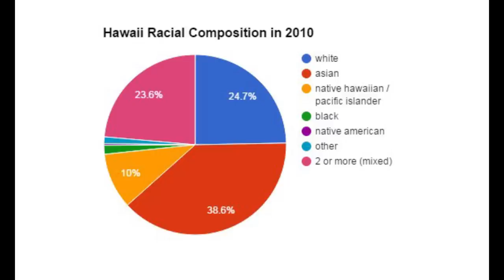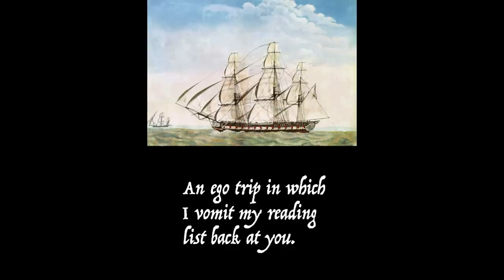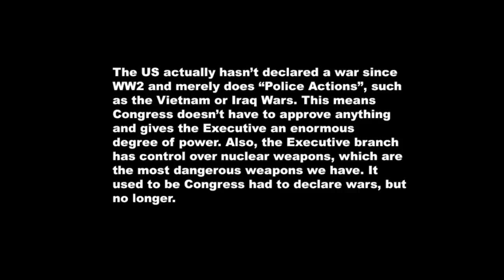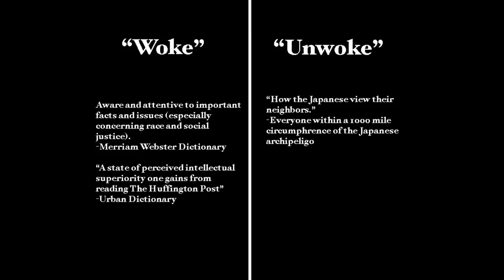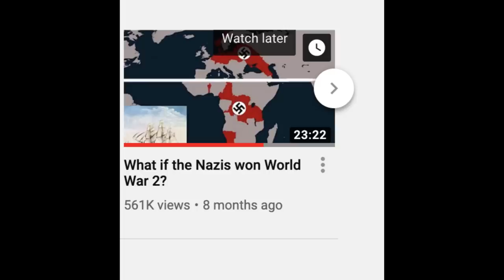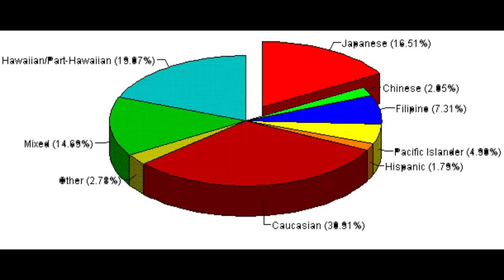What if the US Never Annexed Hawaii?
Many more things change than you would expect